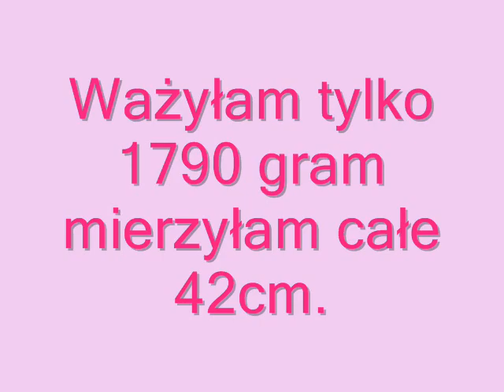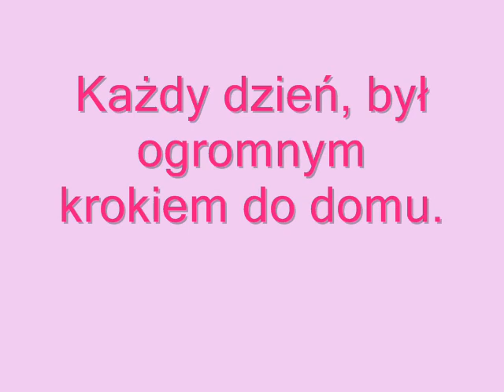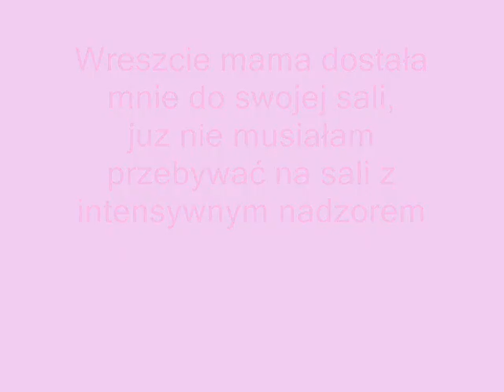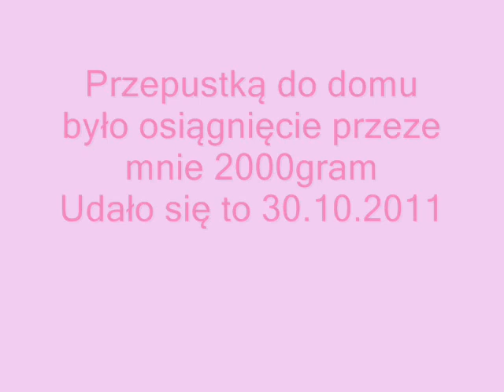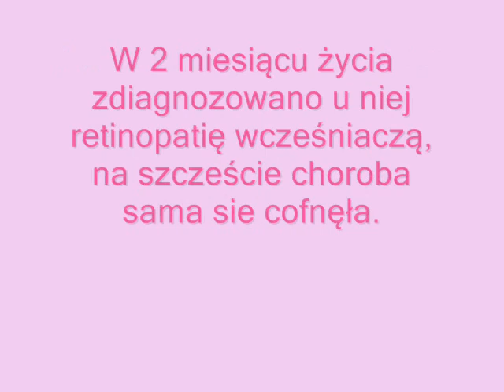Alusia wcześniak 32 tyg. ciąży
Film dla mojej kochanej córeczki